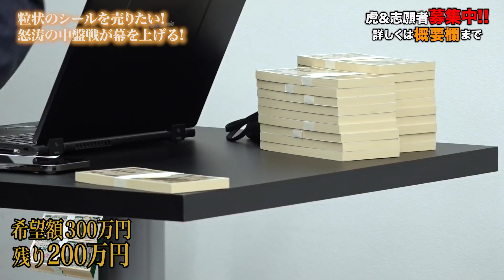【2/3】全ての人の顔を簡単なセルフケアでキュッと引き締めたい！【東川 みゆき】[177人目]令和の虎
細井社長が指摘する 針灸、整体の問題点とは...!?

虎の子ECサイトはこちら
※サイトのURLを移管作業をしておりますので、移管が終了しましたらURLが変更となります。

★Tiger Funding
林尚弘

北川哲平
（Reクリエイト株式会社 代表取締役）

★講演会に 岩井良明 がお邪魔します
元 マネーの虎 岩井 良明による講演会も随時、実施します！